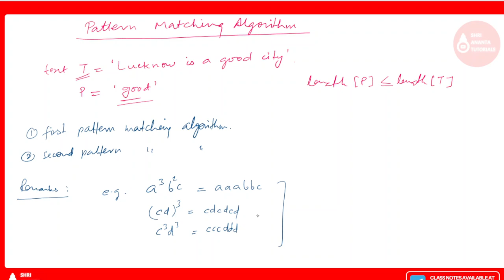Pattern Matching Algorithm in DS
Algorithm for Replacement Operation,
WORD PROCESSING,
concatenate two string,concatenation of two strings,string,concatenated,string concatenation,String Operations,
C Language,Strings in C,Strings in C Programming,strings in c programming examples,strings in c language with example,what is string with example in c,string functions in c,string array in c,length of string in c,string concatenation in c,string reverse in c,compare two strings in c,copy string in c,convert string upper to lower and vice versa,strings in c examples,c string functions,c string programs,learn c language,What are strings in C programming?
c language,c language tutorial,c language for beginners,c programming,c programming for beginners,c language for gate,gate computer science,c language basics,